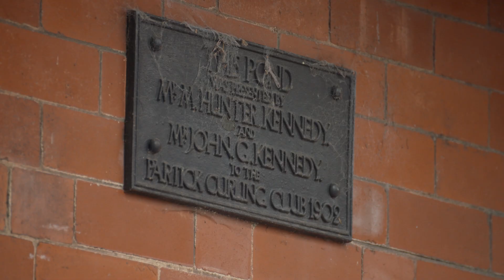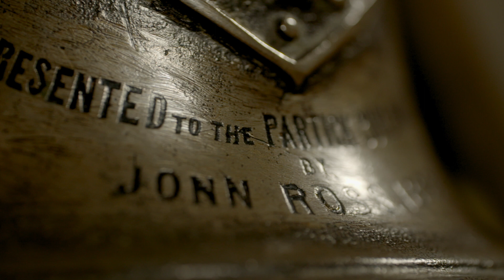Partick Curling Club - Old outdoors Curling Club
Finding out about the history of the Partick Curling Club in Glasgow.